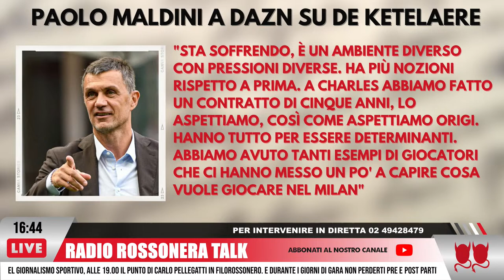GIÙ LE MANI DAL MILAN | Talk con Marco Nosotti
Il milan vince ancora nel recupero contro la fiorentina tra polemiche arbitrali e una prestazione ancora non al top. Ne parliamo insieme a Marco Nosotti di Sky